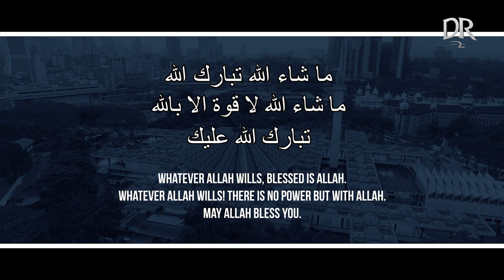EVIL EYE CAN KILL YOU! - PROTECT YOURSELF NOW!